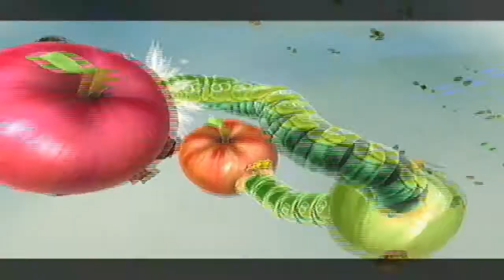Lets Play Mario Galaxy (Semiblind) Part 33 -Raupe zum Maulwurf besteigen-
Eine ganz schön lange und dicke Raupe.